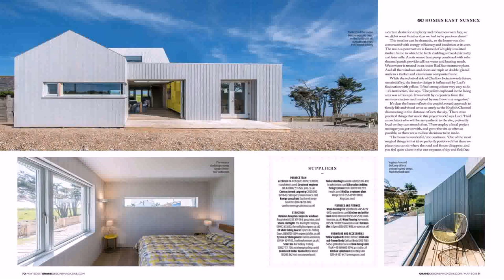Beach House Balcony Design